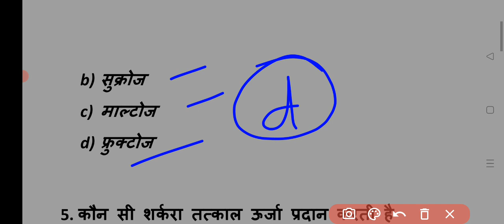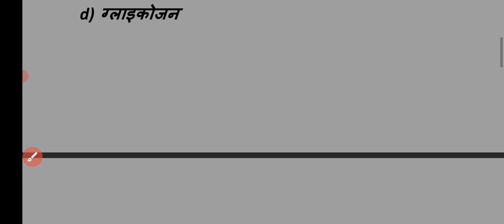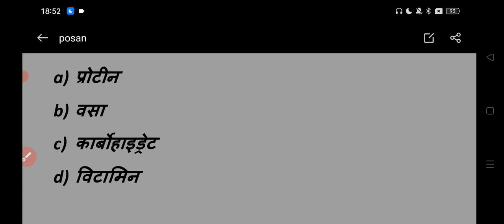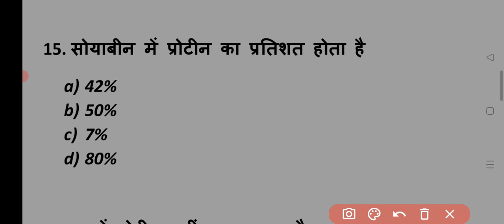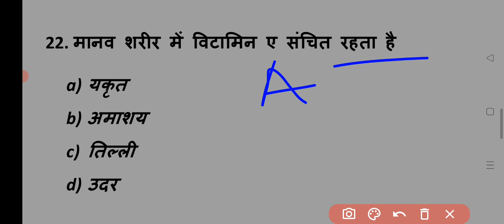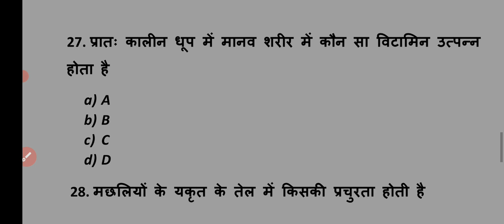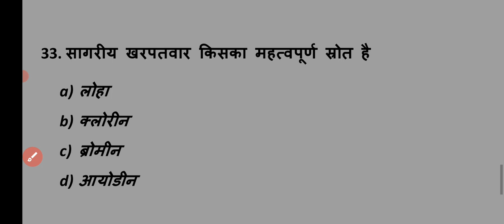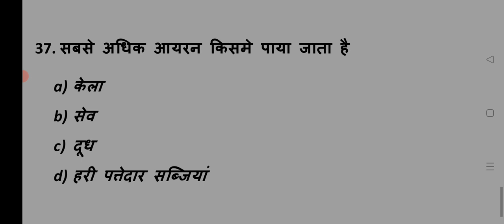जीव विज्ञान स्वास्थ्य और पोषण health and nutrition objective question practice set most important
जीव विज्ञान स्वास्थ्य और पोषण health and nutrition objective question practis set most important